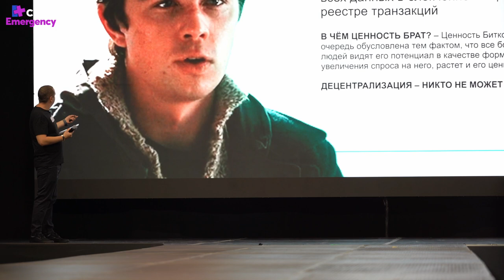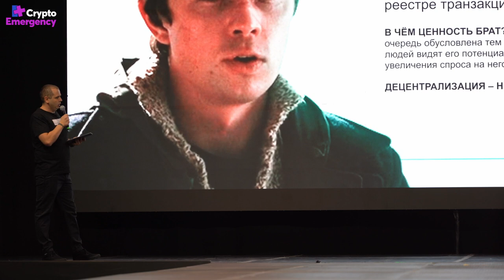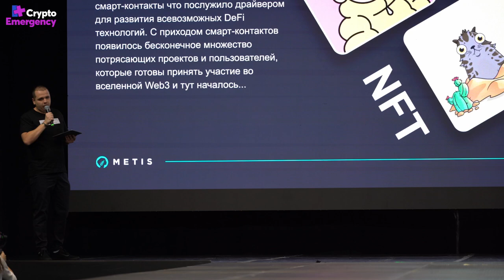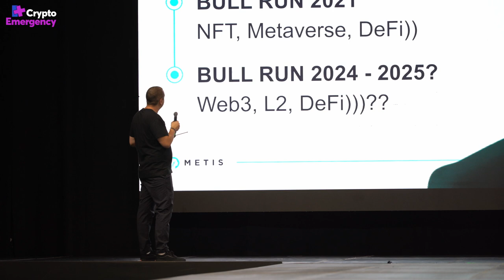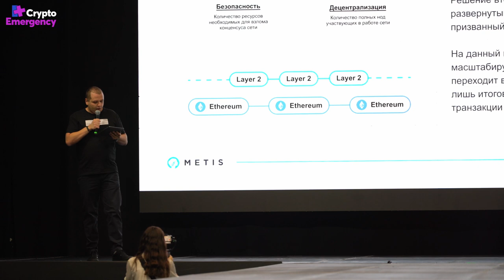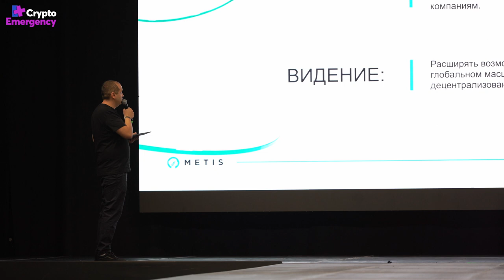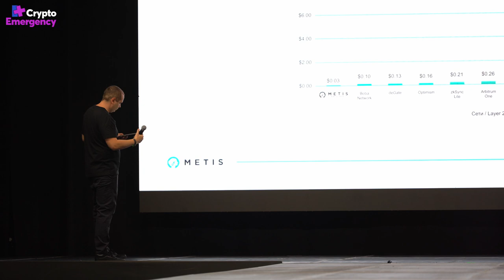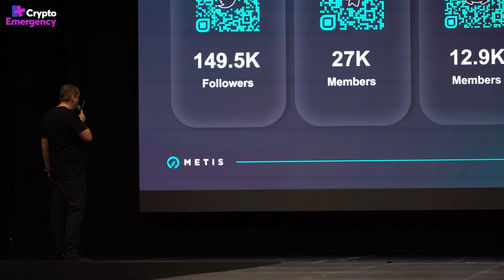LEGAT BUSINESS CONGRESS / Выступление / Ярослав Кожухов Metis / Crypto Emergency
Ярослав Кожухов  - СНГ Комьюнити-менеджер и Руководитель Программы амбассадоров в Metis